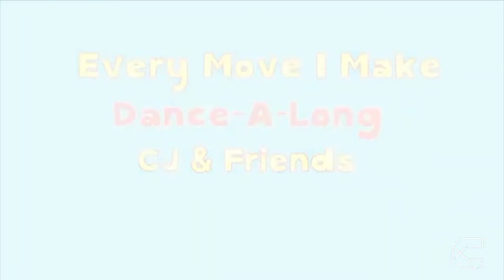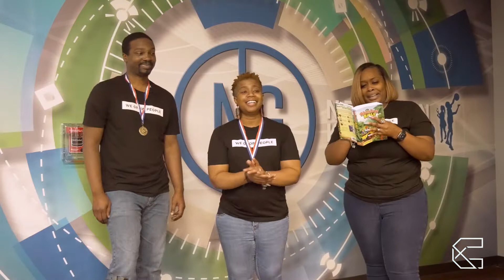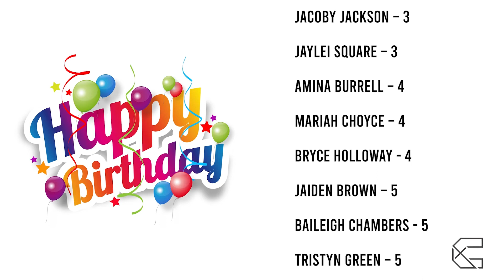Training to Win the Prize // Concord Students - Concord Church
1 Corinthians 9:24-27

Keep practicing what matters most.

Join our 12:00 pm zoom groups Sundays